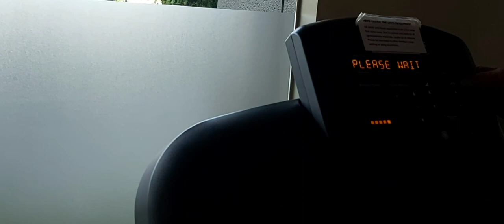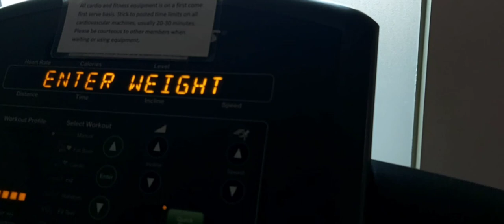New Dansalan Garden Gym Mandaluyong City